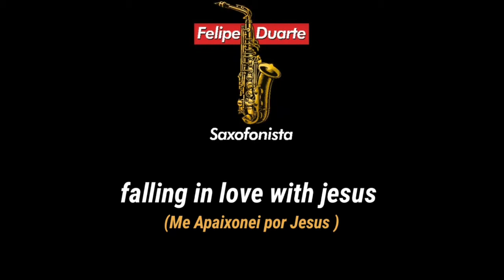falling in love with jesus - SaxCover| Felipe Duarte